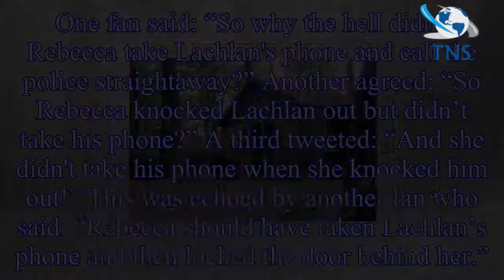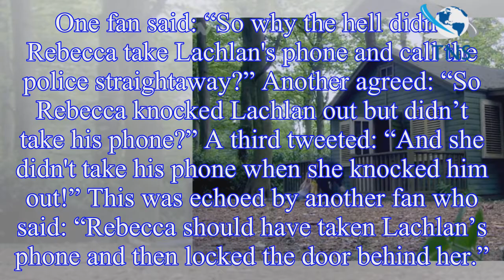Emmerdale Rebecca dead: Fans confused over Rebecca White escape twist as Emily Head character makes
Emmerdale Rebecca dead: Fans confused over Rebecca White escape twist as Emily Head character makes crucial mistake
Emmerdale fans have been left puzzled over Rebecca White’s odd decision moments before she appeared to be ed by Lachlan White.
Rebecca, played by actress Emily Head, managed to escape the cabin in th